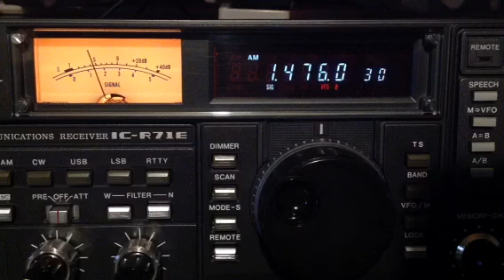1476 kHz Radio Seagull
2208 utc.
1/June 2023

Rx ant. Amw
Rig Icom R71e